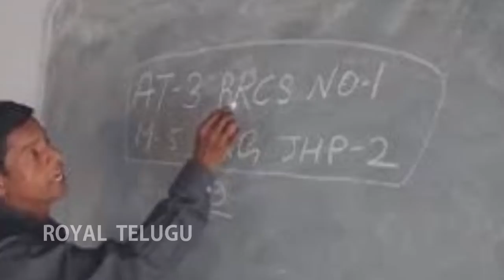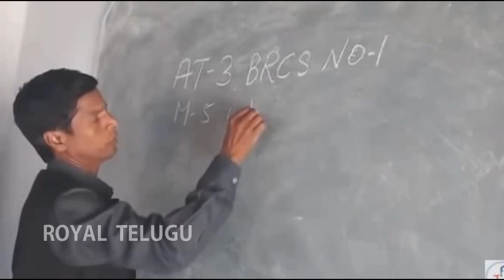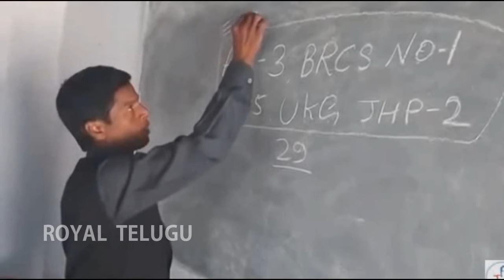29 సెకన్లలో 29రాష్ట్రాల పేర్లు నేర్చుకుంటారా || 29 states names in 29 seconds || ROYAL TELUGU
29 సెకన్లలో 29రాష్ట్రాల పేర్లు నేర్చుకుంటారా || 29 states names in 29 seconds || ROYAL TELUGU ||

hai frds this videos based on interesting facts in telugu

DO YOU KNOW FACTS -1

DO YOU KNOW FACTS -2

DO YOU KNOW FACTS -3

interesting facts - 1

interesting facts - 2

interesting facts - 3

about delhi pollution

for my scientific play list

this is my first youtube channel...

if u like our videos pls encourage..

if u don't like our videos pls put on the comment ..

i am learn from you.